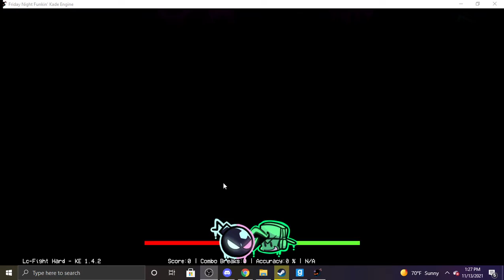Minus Neo Whitty is done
MINUS Whitty Mod